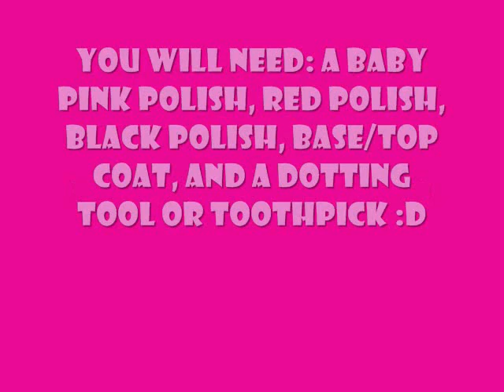♥"So in LOVE" nail tutorial! ♥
i hope you like it! its more of like a silly cute in love  nail design.